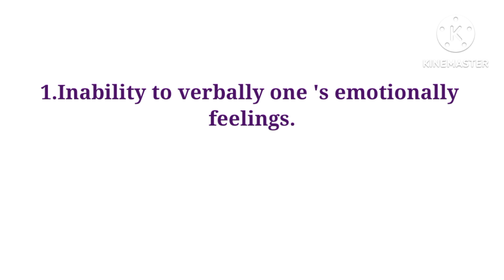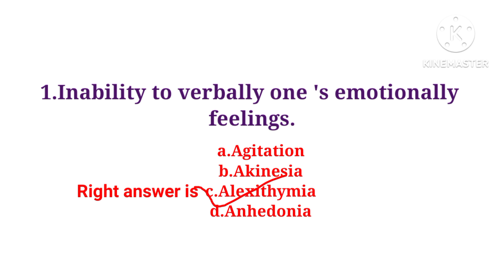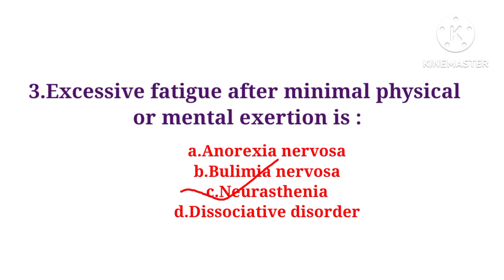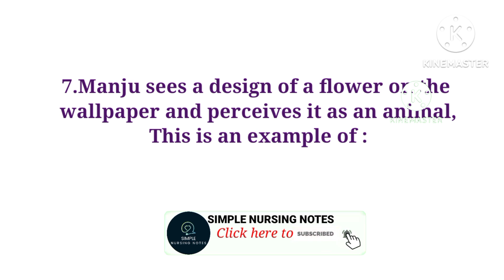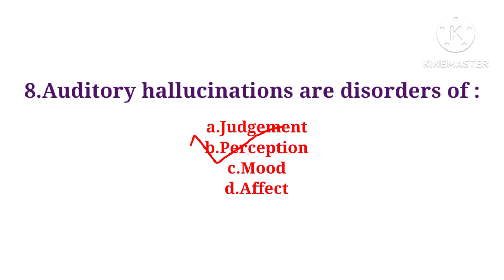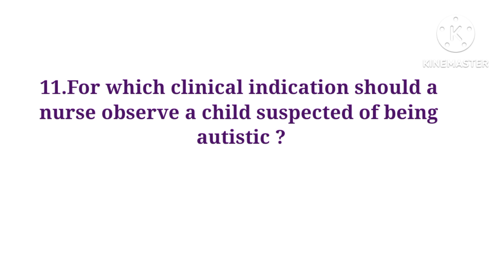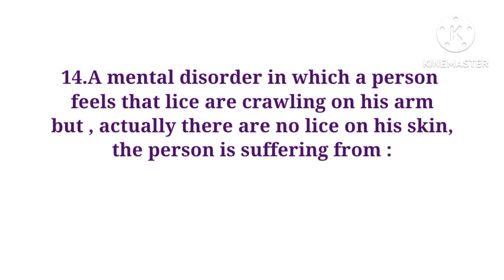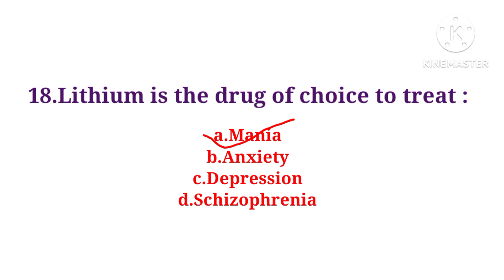Mcqs In Mental Health Nursing/Mphw Exam Preparation/Class - 45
Important Mcqs on mental health nursing available in this video.